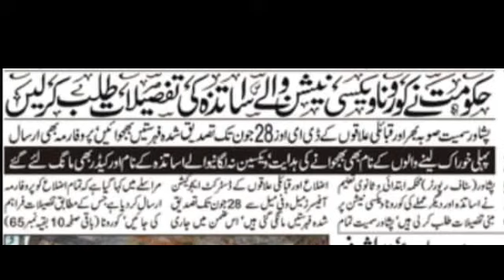A very very important news for all government employees | Budget 2021 | 25%increase on Running Basic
Salary increase 25 percent instead of 10 percent in civil aviation l Good News for Govt Employees,

A very important news all employees let's news today